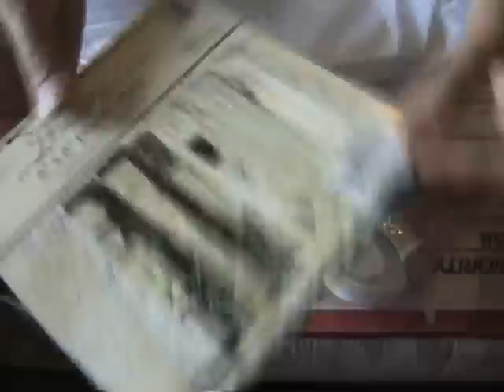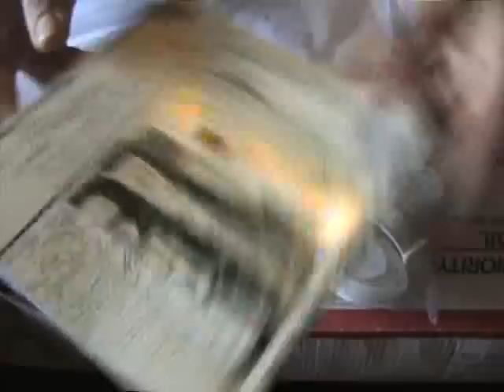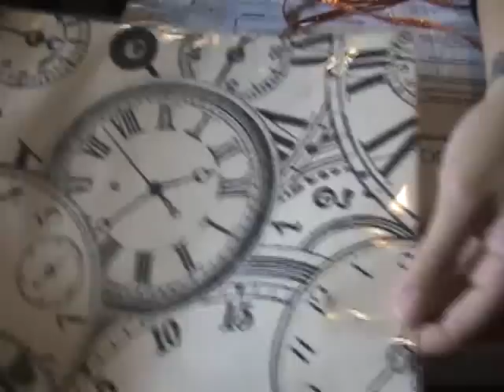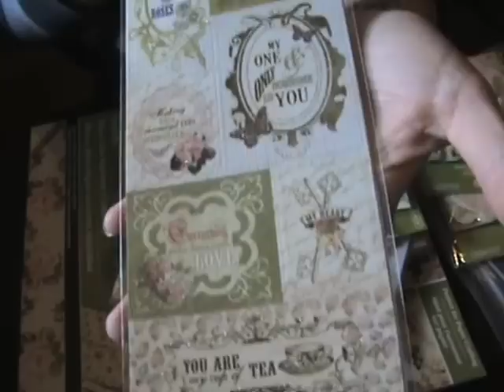happy mail swap & rak from Karen (jbldyscrapper48)!!!!!!!!!!!!!!!!!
awesome happy mail!  thanks so much for swapping collections and the extra goodies, you totally spoiled me!!!